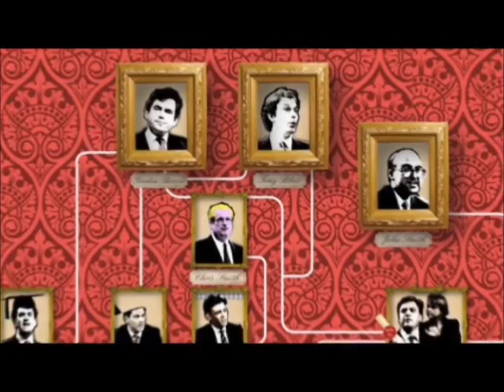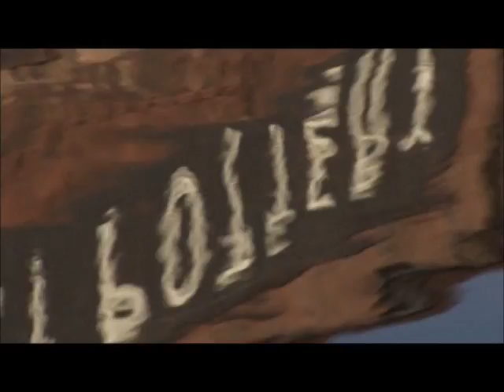Posh and Posher Part 4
Posh and Posher Part 4 presented by Andrew Niel